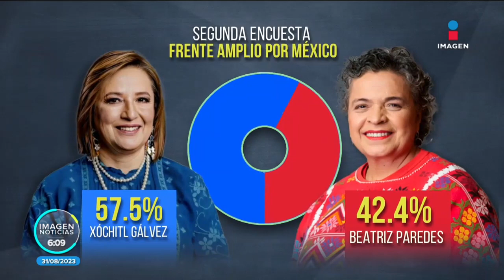Xóchitl Gálvez gana en preferencias en segunda encuesta del Frente Amplio por México | Francisco Zea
De forma sorpresiva, el Frente Amplio por México decidió difundir los resultados de la segunda encuesta de preferencias. XóchitlGálvez obtuvo el 57.58% y BeatrizParedes el 42.42%.